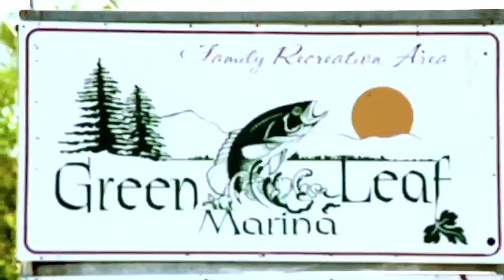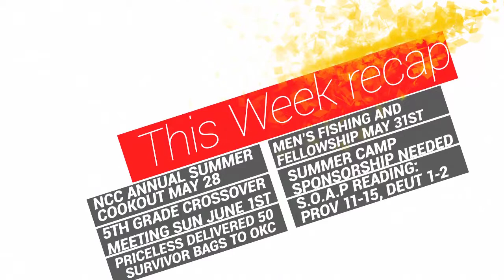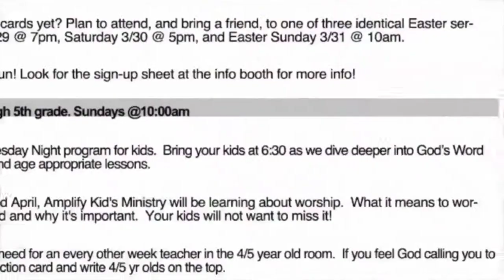Video Announcement graphic package 1